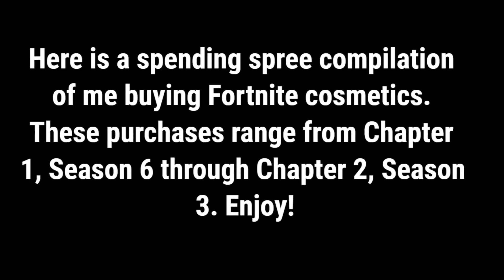Item Shop Spending *SPREE* Compilation (Ch1 S6 - Ch2 S3) | Fortnite Battle Royale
Hey guys, this is a pretty special video to myself, because it reviews all purchases I've made throughout the years. All of these purchases are after I got my gaming pc, in Chapter 1, Season 6 Fortnite. This is a 30+ min video, so grab some popcorn, and remember the memories from this game.

►About Me:
Hey thanks for stopping by! I am a YouTuber who loves to make gaming/commentary videos. I play games on my pc, and record them as you know.